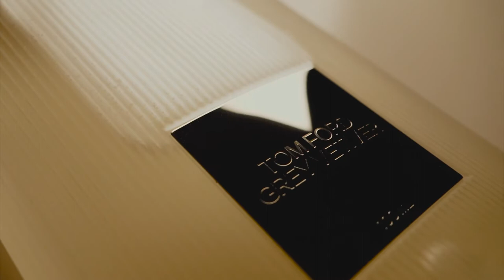Review | Tom Ford - Grey Vetiver EdP | Bleistift oder nicht?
Heute geht es in diesem Review um den Duft Gray Vetiver. Tom Ford gelingt es mit diesem Duft Vetiver stilvoll umzusetzen￼. Ob dieser Duft wie Bleistift riecht, erfährst du in diesem Video. Viel Spaß!￼